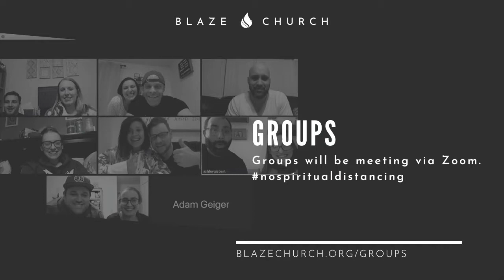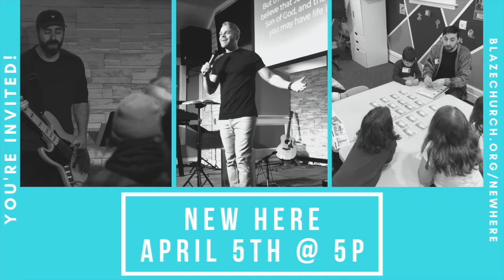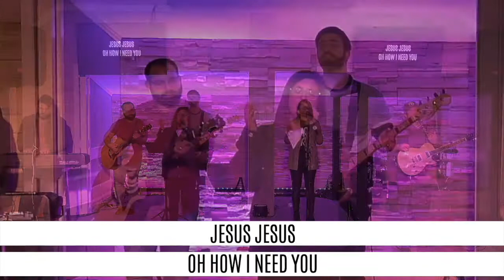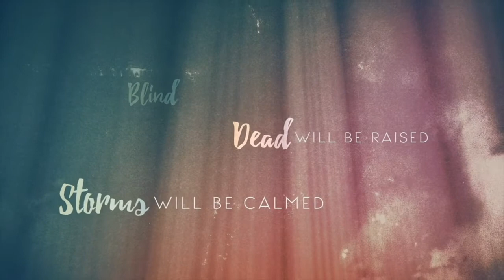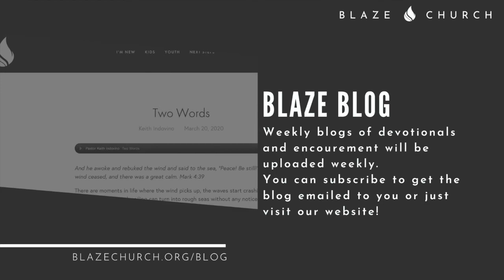March 22, 2020 | Full Worship Experience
Join us LIVE as we worship Jesus and discover more of God’s great love!

New to Blaze Church?